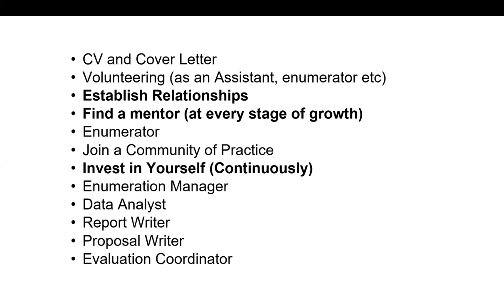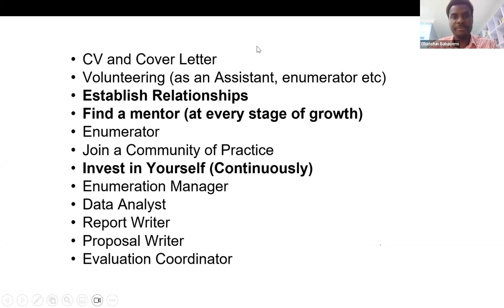How To Start A Career In Monitoring And Evaluation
In this video, we discuss how young and emerging evaluators can start a career in monitoring and evaluation

Zendir Ofir Top Tips for Young and Emerging Evaluators (YEEs)

For Beginners, apply to join our Online Basic M&E Course

For mid-career level professionals, apply to join our Virtual Impact Evaluation Course

For mid-career level professionals and beginners, apply to join our in-person Impact Evaluation Training in Accra and Abuja